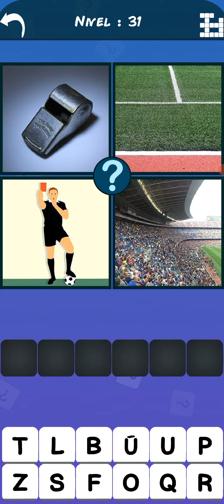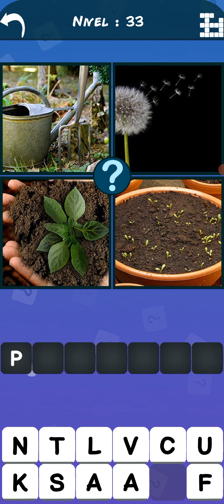4 Fotos 1 Palabra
En este juego muy sencillo te ofrecemos una adivinanza compuesta por 4 imágenes y ¡tienes que adivinar la palabra!
Juego gratuito para Android.